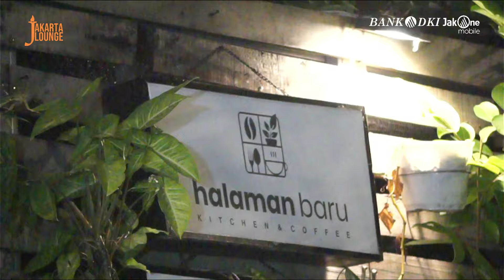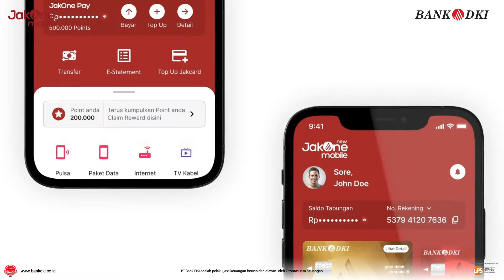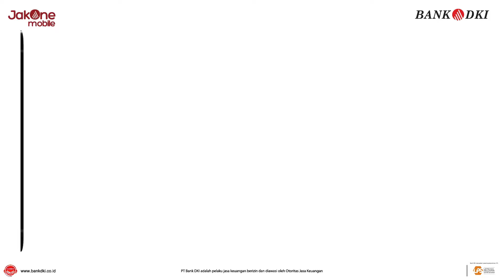Gerebek Kampoeng UMKM Halaman Baru Kitchen & Coffee Cipayung Jaktim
Gerebek UMKM Halaman Baru Kitchen & Coffee Cipayung Jakarta Timur